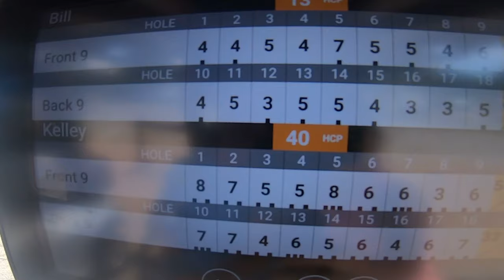Last Day in Destin!!!!!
Our Channels